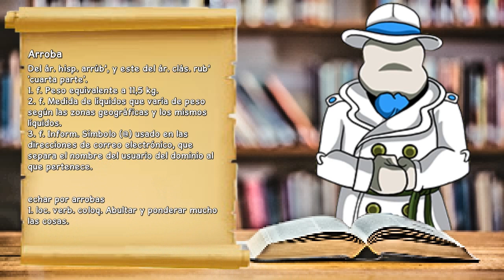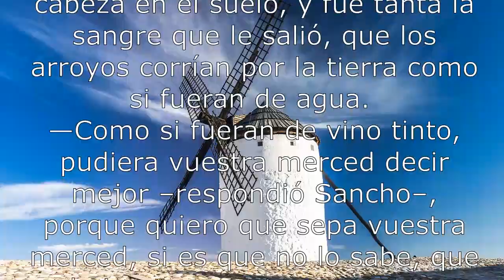SOMBRERO DE LAS PALABRAS: ⁂ Arroba ⁂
Estimados,

Día #63. ARROBA
Si tú me @rrobas y yo te @rrobo nos quedamos con todo. ^_^ jeje @_@

Abrazos. ^^
«¡Palabras y palabros! ¿Qué haríamos sin ellos?»

✪ Gracias Mr. TFM por todo tu apoyo incondicional ✪